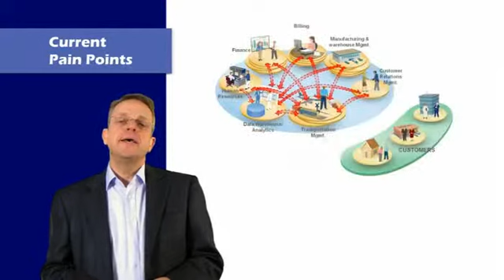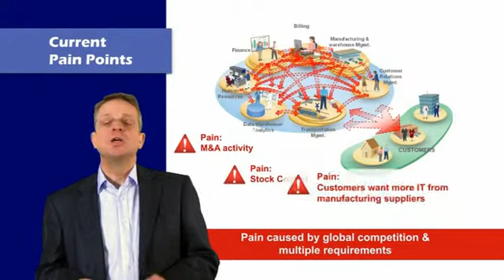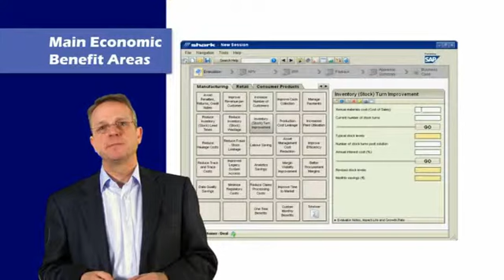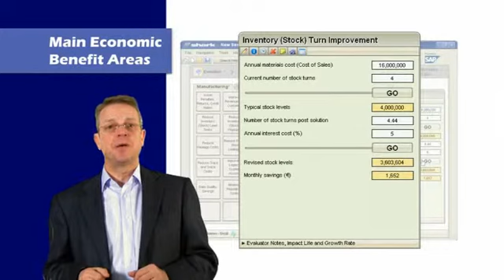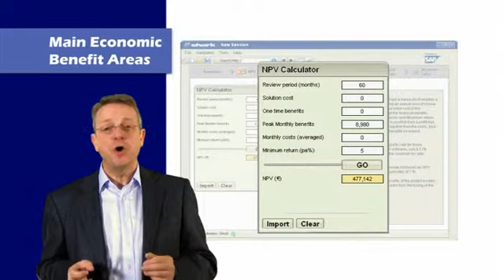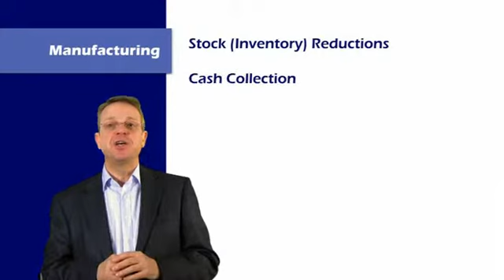Manufacturing industry vertical